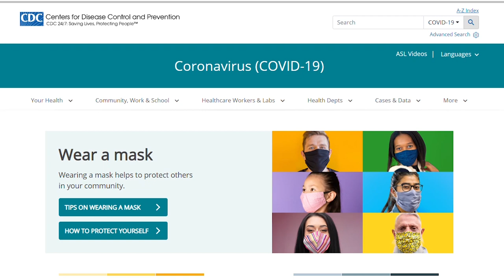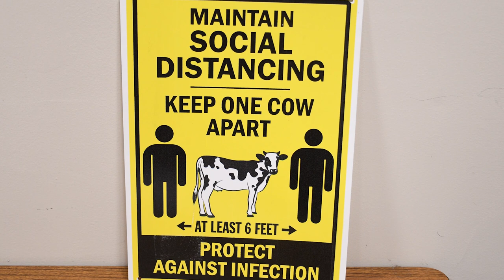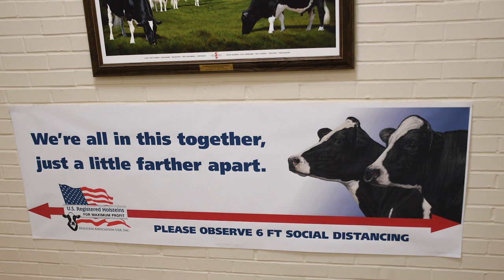What's Up at Holstein Association USA: Health & Safety Committee Update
Hear from the employee Health & Safety Committee about the measures in place to ensure everyone remains healthy and safe while continuing to serve our members during COVID-19.